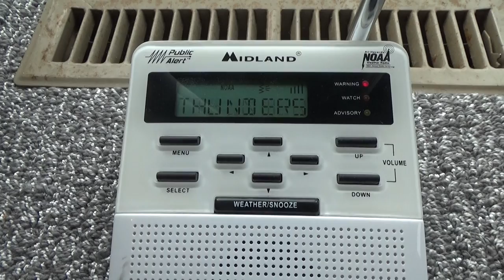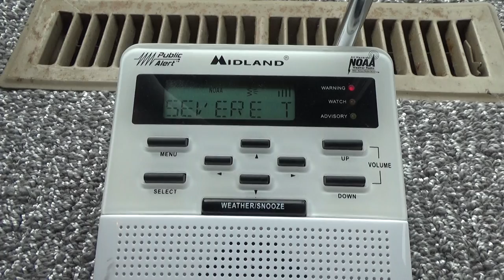Severe Thunderstorm Warning - 05/23/20 (EAS #2,049)